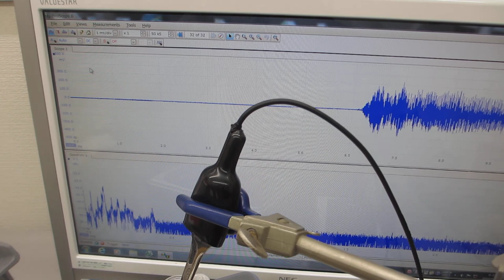共振現象と非線形現象を制御可能にする超音波伝搬システム ーー超音波洗浄器（42kHz 26W）の超音波制御実験ーー（超音波システム研究所）